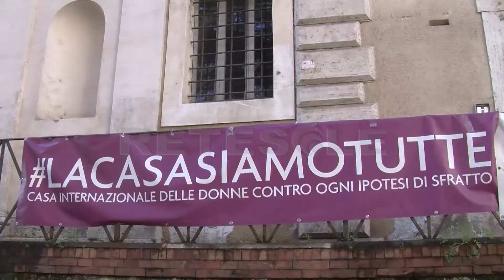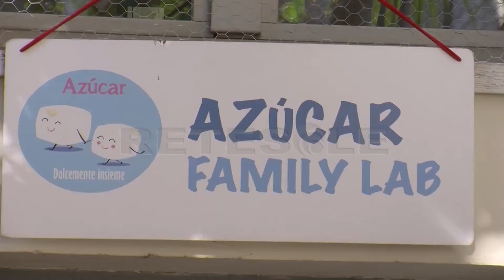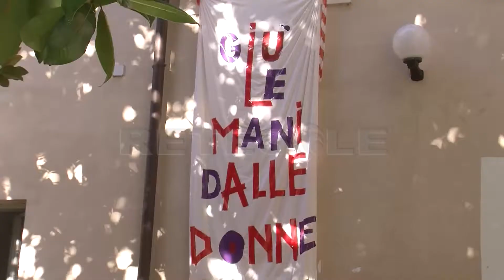RETESOLE TGLAZIO Il futuro della Casa Internazionale delle Donne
Non far spegnere una voce che grida a favore delle donne e dei loro diritti da oltre 30 anni. Con questo messaggio la Casa internazionale delle donne a via della Lungara rilancia la campagna di raccolta fondi ed i due ricorsi fatti al TAR per far fronte alla procedura di sfratto intentata da Roma Capitale contro il consorzio.

Si inizia, davanti ad una sala molto affollata, mettendo i puntini sulle I e rispondendo alla Sindaca Raggi che nei giorni scorsi ha affermato come avere privilegi non sia femminismo.

Se nulla cambiasse ad agosto le donne del Buonpastore riceveranno ufficialmente la revoca della concessione, che sarà messa al bando per altre associazioni. E dopo le moltissime star ed artisti come Fiorella Mannoia e ZeroCalcare che si sono schierate a favore di un luogo che, ad esempio, sopperisce anche alla mancanza di un nido in tutta la zona intorno a via della Lungara, si attende il responso del TAR.